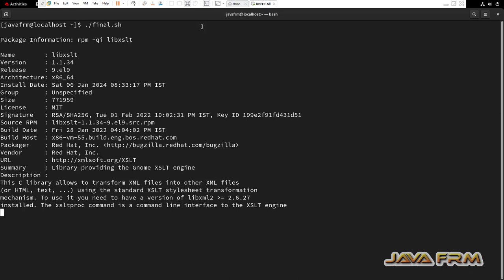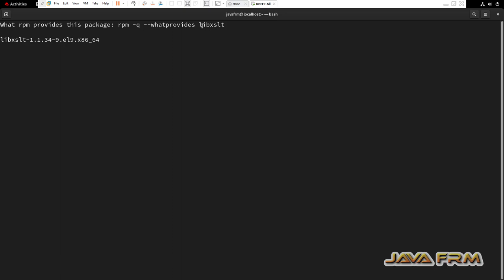Red Hat Enterprise Linux 9 Packages - libxslt - Full Details of Package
In this video we are going to see RHEL 9 Package. what is libxslt package ? what are the files associated with that package ? what are the dependencies needed etc.,

rpm -qi libxslt
rpm -ql libxslt
rpm -qR libxslt
rpm -qc libxslt
rpm -qlv libxslt
rpm -q --scripts libxslt
rpm -q --whatprovides libxslt
rpm -q --whatrequires libxslt
rpm -q --queryformat '%{NAME}: [%{FILENAMES} (%{FILESIZES} bytes) \n]' libxslt